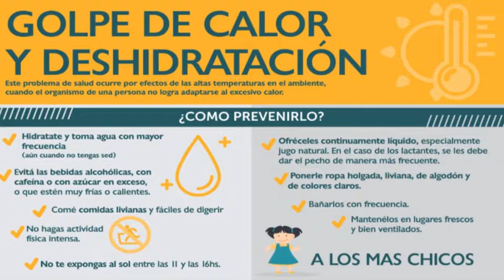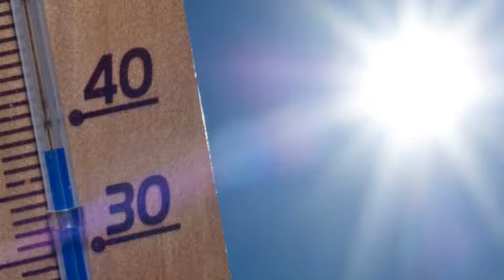Médico Iván Silva. Golpes de calor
El profesional Iván Silva, del servicio de RE Emergencias brinda recomendaciones a tener en cuenta ante las altas temperaturas.